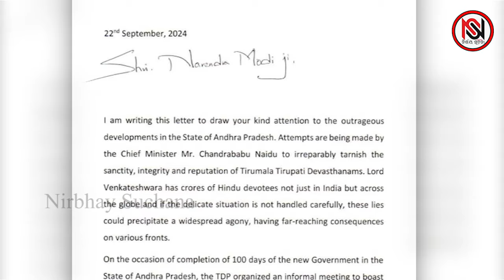ନାଇଡ଼ୁଙ୍କ ବିରୋଧରେ ଚିଠି ଲେଖିଲେ ଜଗନ୍‌, ମୋଦି ନେବେ କି ଆକ୍ସନ ? | Nirbhay Suchana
ତିରୁପତି ମନ୍ଦିରର ଲଡୁ ପ୍ରସାଦରେ ଘିଅ ବଦଳରେ ପଶୁ ଚର୍ବି ବ୍ୟବହାର କରିବା ପ୍ରସଙ୍ଗକୁ ନେଇ ଚର୍ଚ୍ଚା ଜୋର ଧରିଛି। ତିରୁପତି ଲଡୁ ବିବାଦକୁ ନେଇ ସାରା ଦେଶରେ ଉତ୍ତେଜନା ଦେଖାଦେଇଛି। ଆନ୍ଧ୍ରପ୍ରଦେଶ ମୁଖ୍ୟମନ୍ତ୍ରୀ ଚନ୍ଦ୍ରାବାବୁ ନାଇଡୁ ଦାବି କରିଛନ୍ତି ଯେ ଲଡୁ ପ୍ରସାଦରେ ପଶୁ ଚର୍ବି ମିଶ୍ରିତ ହୋଇଛି। ଏହି ପ୍ରସଙ୍ଗରେ ମୁଖ୍ୟମନ୍ତ୍ରୀ ଚନ୍ଦ୍ରାବାବୁ ନାଇଡୁ ଏବଂ ପୂର୍ବତନ ମୁଖ୍ୟମନ୍ତ୍ରୀ ଜଗନ ରେଡ୍ଡୀ ମୁହାଁମୁହିଁ ହୋଇଛନ୍ତି।